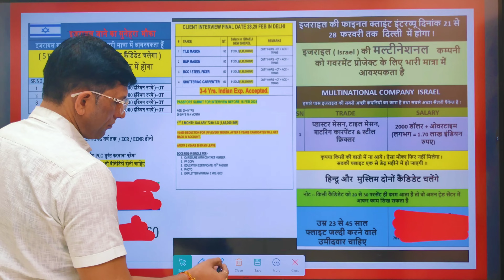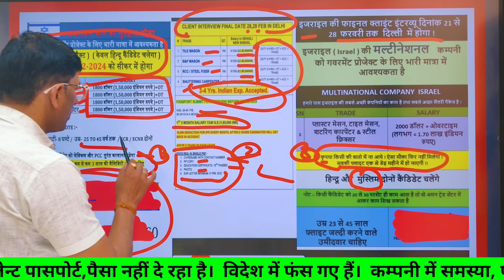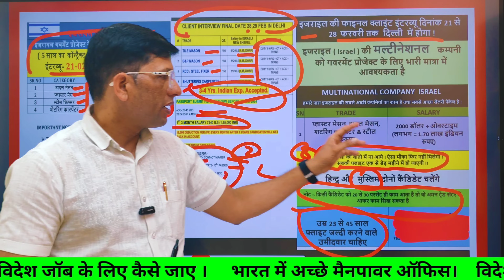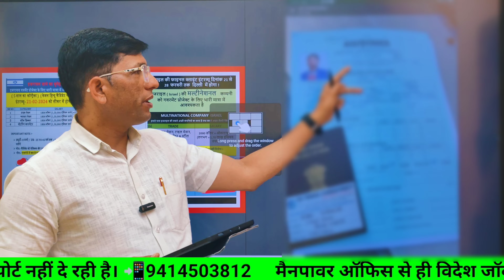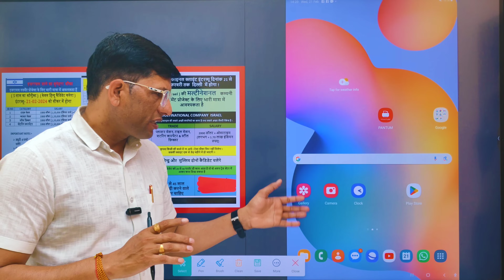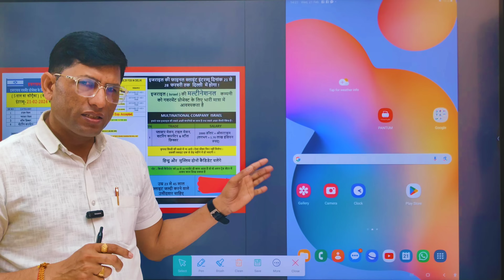इज़राइल जॉब इन्टरव्यू। इज़राइल इन्टरव्यू शुरू। इज़राइल इन्टरव्यू दिल्ली। इज़राइल जॉब इन्टरव्यू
इज़राइल जॉब इन्टरव्यू। इज़राइल इन्टरव्यू शुरू। इज़राइल इन्टरव्यू दिल्ली। इज़राइल जॉब इन्टरव्यू राजस्थान।Israel job interview.  Israel interview begins.  Israel Interview Delhi.  Israel Job Interview Rajasthan.